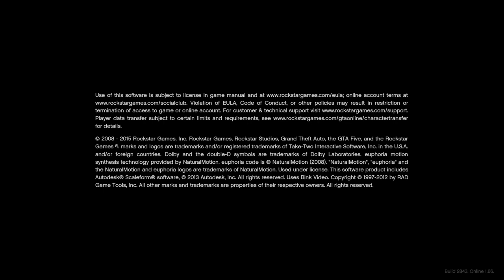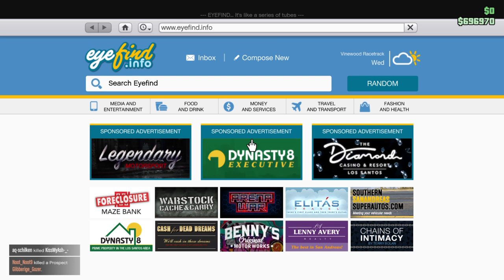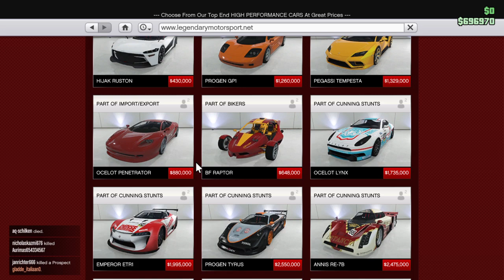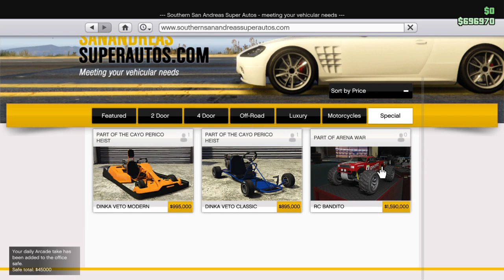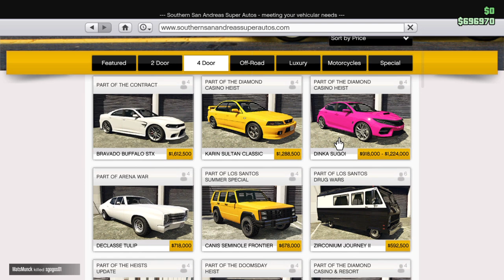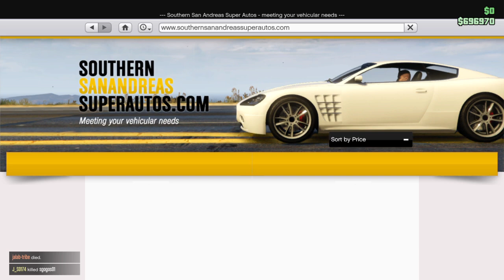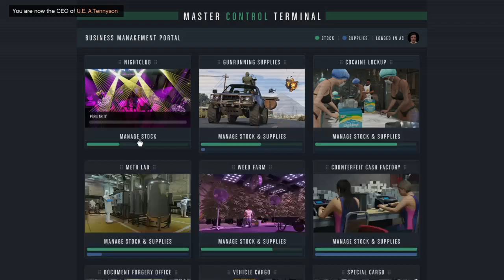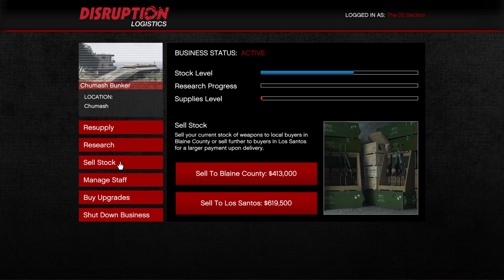Grand Theft Auto V a quick buck